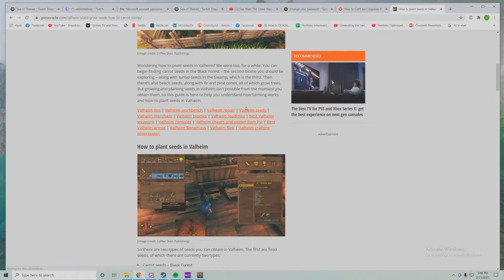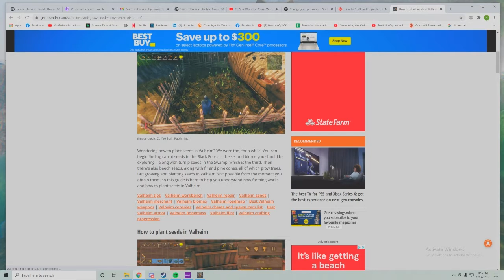Valhiem: A RAFT? OMG A TROLL!? A GREYDAWRF NEST? WHAT!?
epic content mode activated